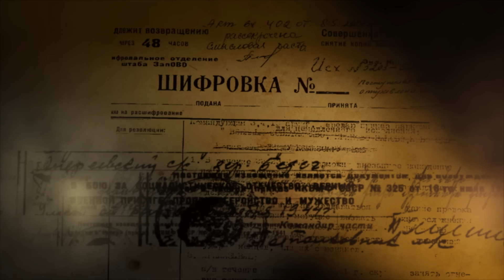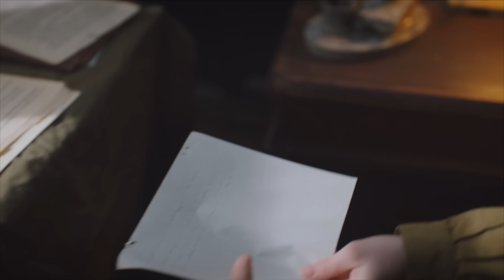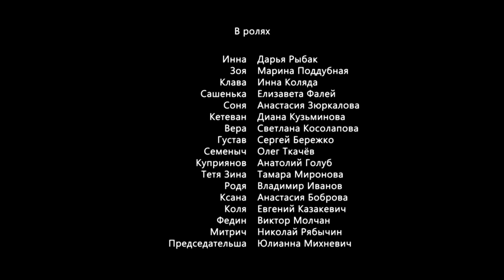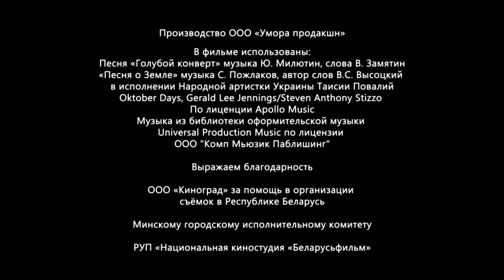НИ ШАГУ НАЗАД | Военная драма | 4 серия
Действие сериала разворачивается во время Великой Отечественной войны.

Главная героиня - Тошка Лыткина - наивная деревенская девочка, которая искренне любила всех без исключения людей. Во время вражеского авианалета у нее на глазах погибла вся деревня, в том числе - ее мать и младший брат. Девочка чудом выжила, но осталась круглой сиротой: ее отца убили на фронте в первые дни войны.

После этой трагедии жизнерадостная простушка Тошка научилась ненавидеть. Она решила пойти на войну, чтобы убить Гитлера и отомстить за родных. Но суровый майор по фамилии Рай посчитал 16-летнюю девушку слишком юной, чтобы отправлять на фронт.

И тогда Лыткина решила доказать, что ради своей цели способна совершить невозможное, например, спрыгнуть с самолета без парашюта! Семь раз она умирала - и стреляли в нее, и расстреливали, и ядом травили, - но живучая и везучая Тошка оставалась невредимой и продолжала совершать героические подвиги в тылу врага. Такие, что не каждому герою под силу.

Отчаянно сражаясь с немцами, Тошка вела свою собственную войну. Войну со смертью! И в этой войне она научилась сильнее любить - жизнь и хороших людей. Именно на войне Тошка впервые полюбила по-настоящему...